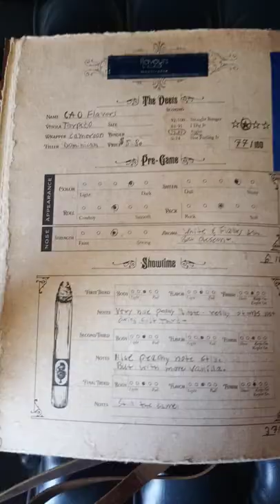Leaf & Barrel Cigar Bible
Cigars in it are - Nat Cicco cuban legends.
and CAO - Moonlighters.

The CAO cigar was a Georgia Peach & vanilla bourbon cigar.
100% organic.
and tasted and smelled like a real peach!

the Nat Cicco is a Cedar & Pepper cigar.
very nice Pepper after taste!